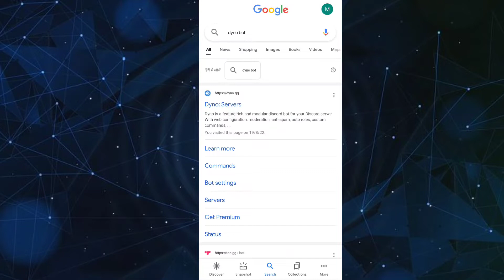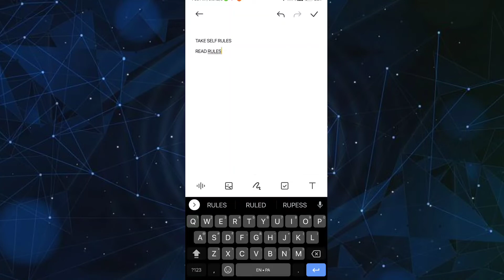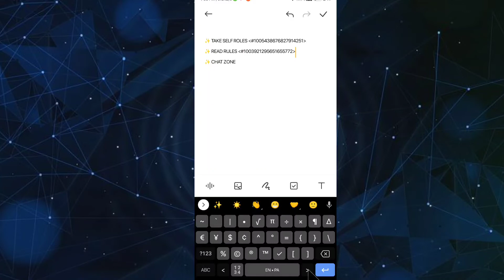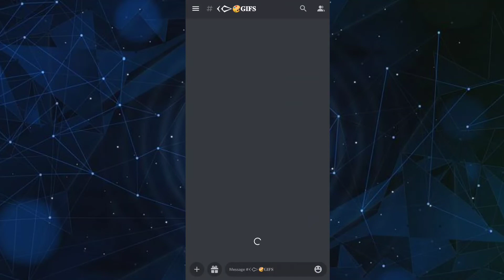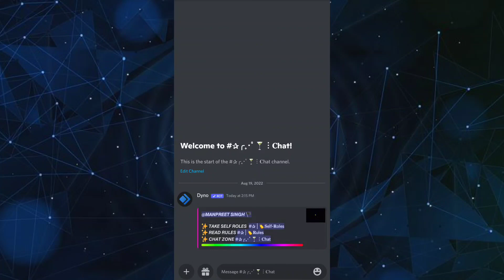Dyno bot welcome message setup general chat welcome set-up video discord